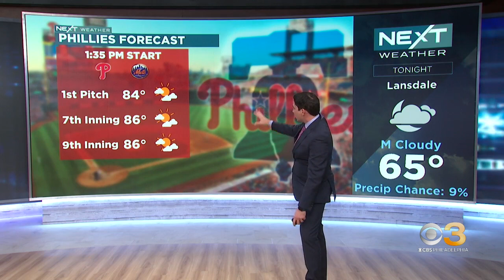NEXT Weather: Steamy weekend